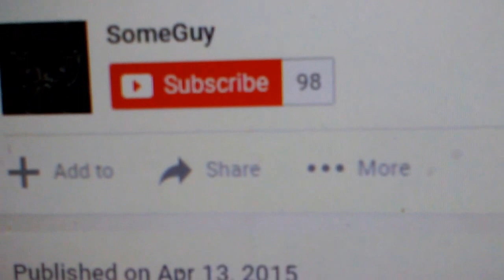(Italy) ROME .. GAS .. $ 8.40 a GALLON